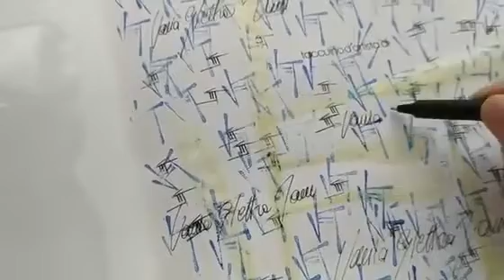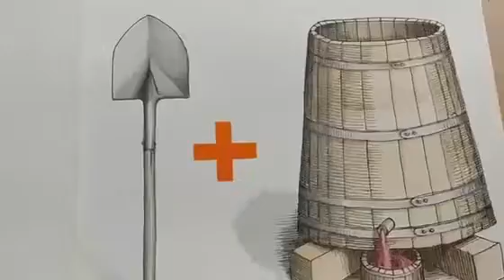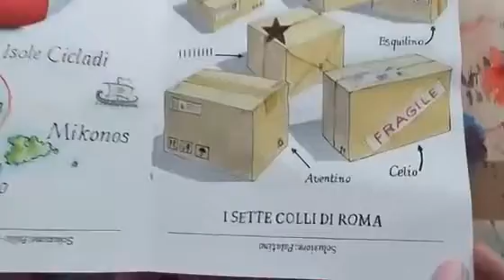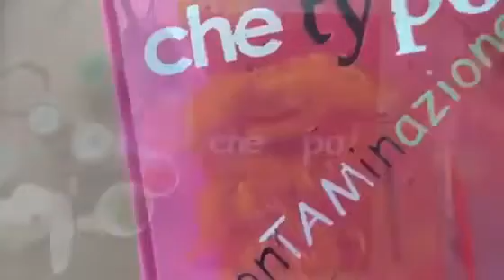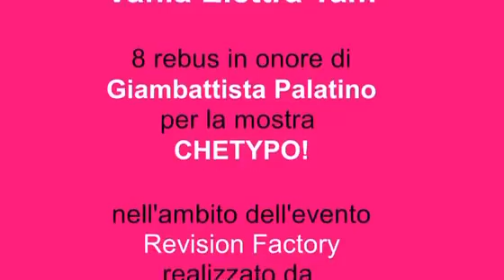Che typo! Taccuini d'artista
Il video-racconto di Vania Elettra Tam artista invitata a esporre a Che typo! mostra nell'ambito di Revision Factory Festival